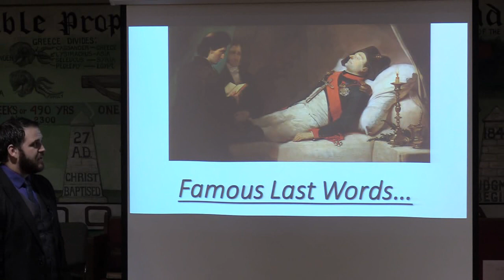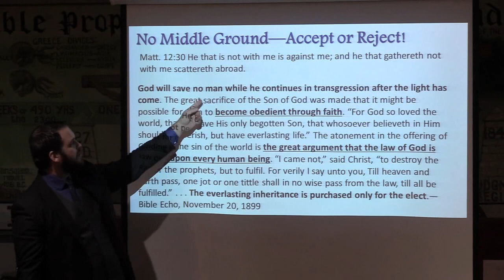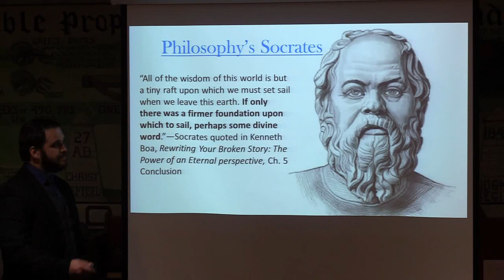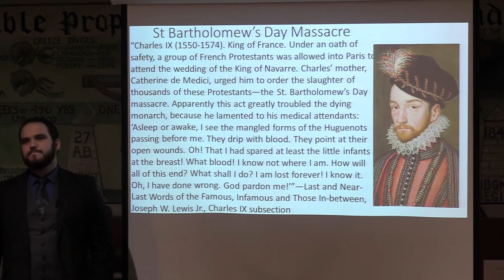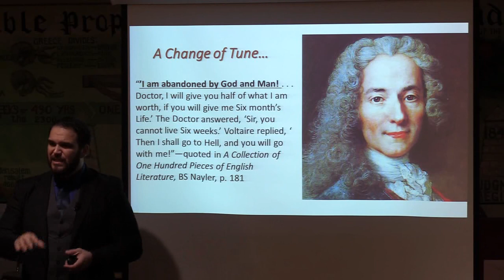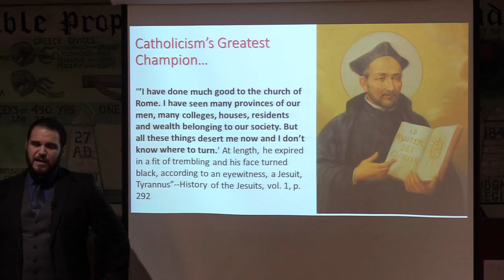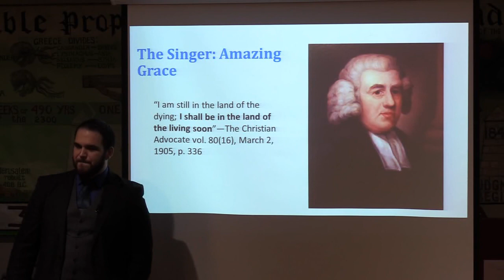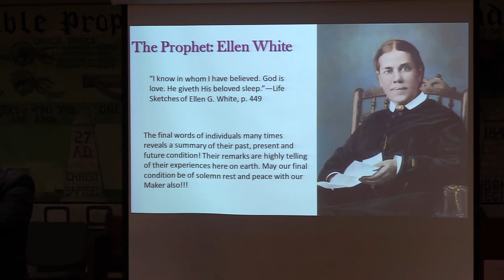Famous Last Words-Kody Morey